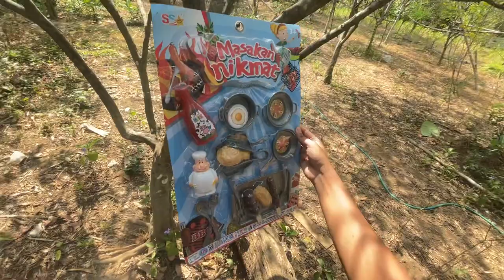review Cuisine miniature toys